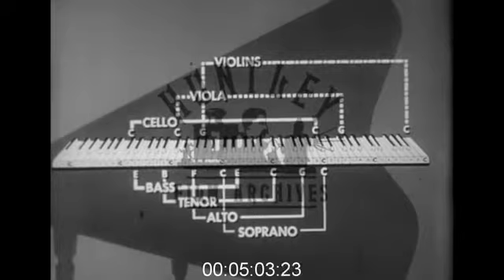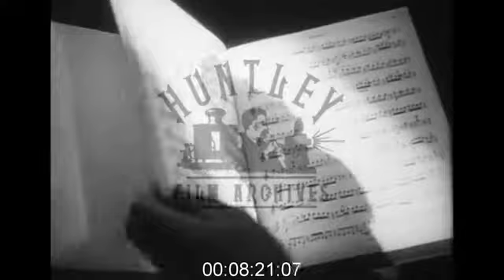The Fine Arts Quartet, 1950s - Archive Film 1001786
This film is available to license with sound from our website at Huntley Film Archives, by searching for film 1001786 in our Film # search bar:

Four ordinary looking chaps play as a string quartet in an ordinary looking sitting room as they practise and each of their instruments are explained. They then come on a stage with a black curtain backdrop and are dressed in evening wear. They play Haydn.